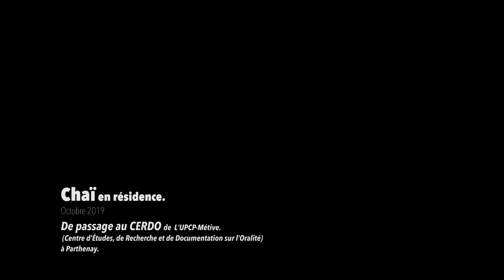Prologue Chaï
Un petit extrait du tournage du documentaire présentant le groupe Chaï et ses propositions artistiques réalisé par Laetitia Carton.